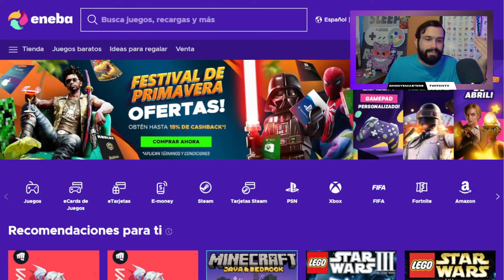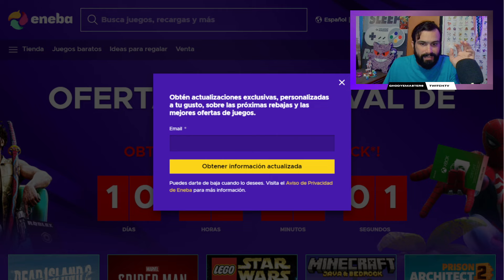¡BUFFERTAJE bien... NORMAL! 💥 Análisis de Ariados y Guzmán - Pokémon Masters EX!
⚡ Haremos un pequeño repaso a sus habilidades y su utilidad en el juego. No te pierdas de esta valiosa información! 🤓👊

0:00 Intro
1:09 - Estadísticas
3:08 - Set de movimientos
5:07 - Pasivas
6:57 ENEBA
7:43 - Tablero Compi
11:42 - Habilidades Fortuitas
12:32 - ¿Debo Lanzar?